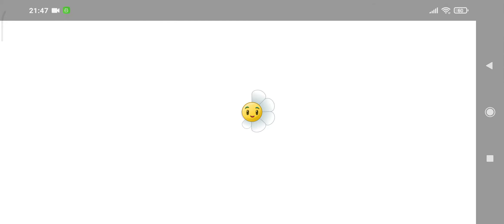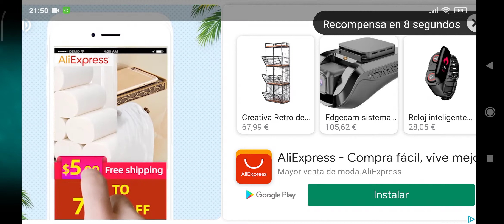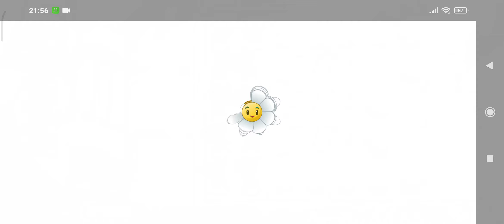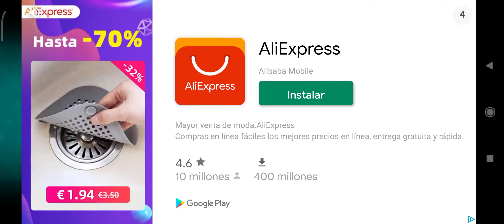Pvz 2 Gameplay primer mundo pasado